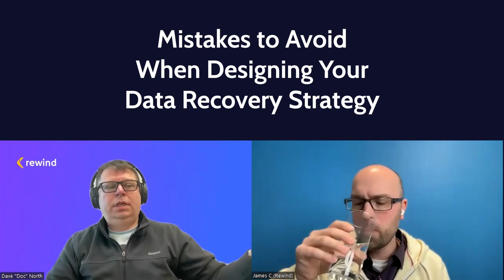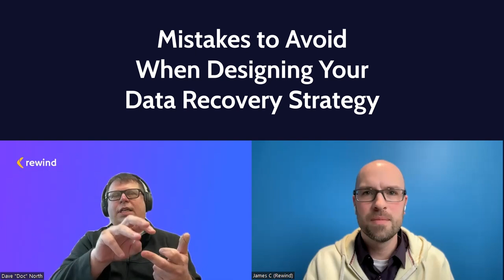Mistakes to Avoid When Designing Your Data Recovery Strategy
In this video, Dave North, VP, Cloud Operations, and James Ciesielski, CTO at Rewind, discuss the critical aspects of revamping a data recovery plan. They delve into topics like risk assessment, the importance of classification for data, roles of various stakeholders, and the significance of testing the process.

Discover valuable insights on ensuring your data recovery plan is robust and up to date.